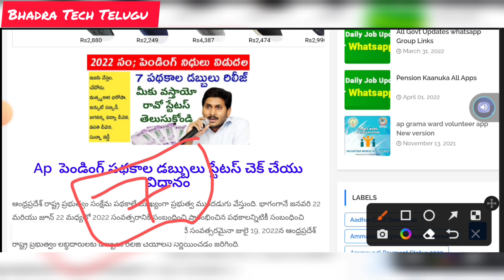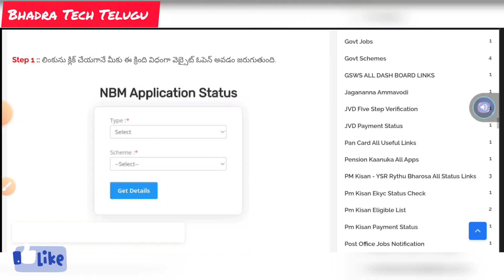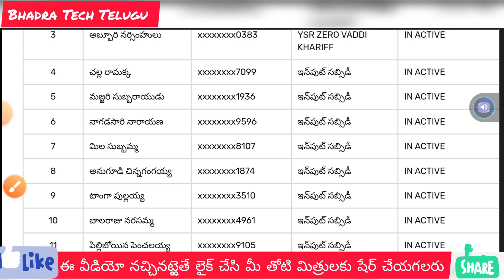7రకాల పెండింగ్ పథకాలకు గుడ్ న్యూస్ | Ap Biannual Schemes Sanctioned | ap govt schemes amount release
7రకాల పెండింగ్ పథకాలకు గుడ్ న్యూస్ | Ap Biannual Schemes Sanctioned | ap govt schemes amount release